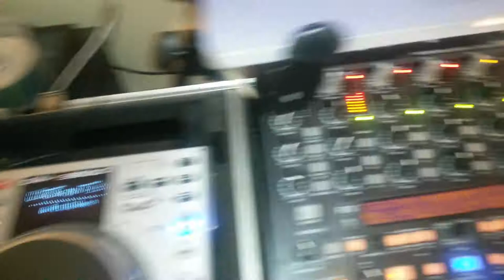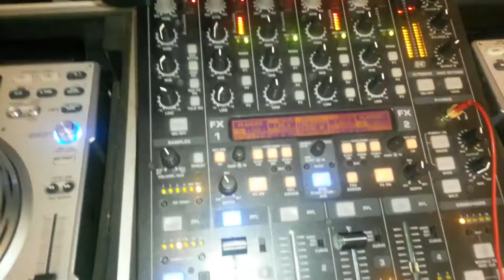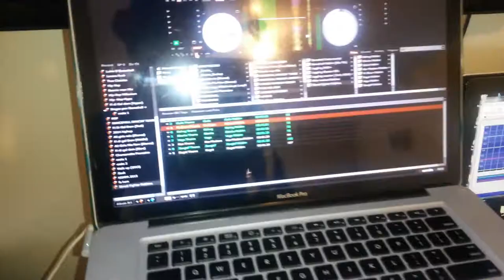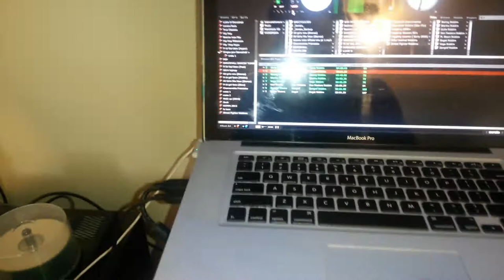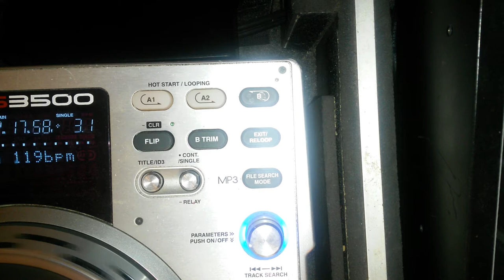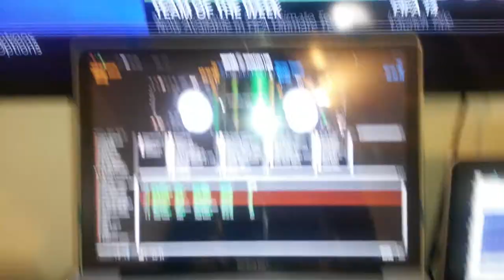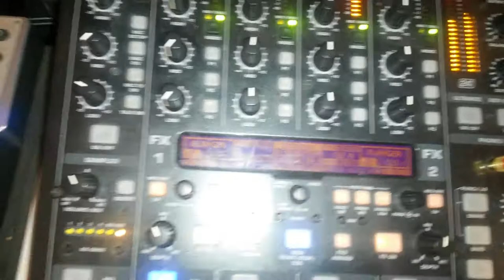Balrog, Bison, and Blanka theme mix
Exclusive street fighter theme mix.
Balrog, M. Bison, and Blanka theme mix